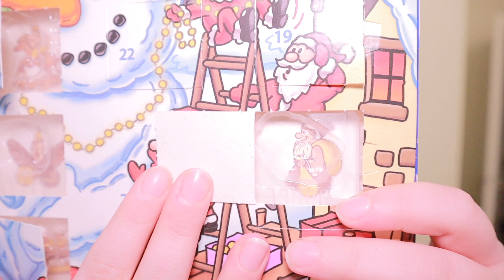I made Swedish Cinnamon Buns!! Vlogmas Day 10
I made Swedish Cinnamon buns... In my usual haphazard way... Obviously 😂

Loving my sounds? You can get the same music and sound affects as me and help the channel out by using my link to Epidemic Sounds;

If you would like to see behind the scenes check out the yay go me
Instagram or Twitter;